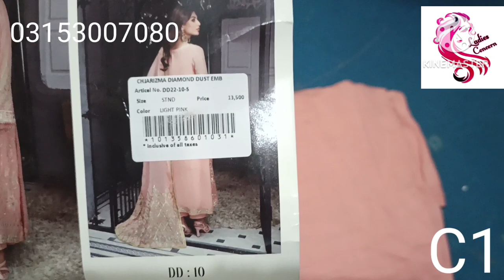Nishat Sale | 03153007080